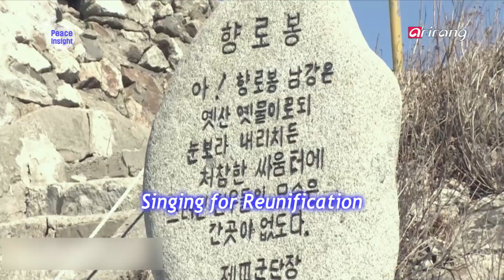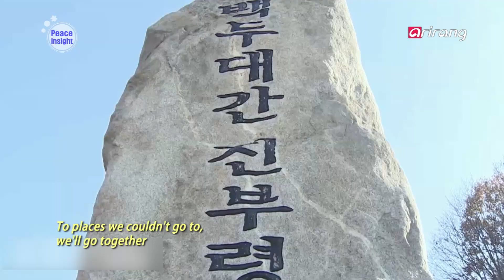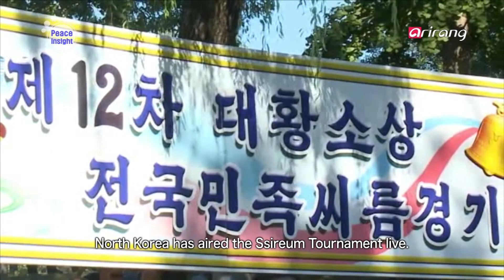Peace Insight(Ep.1) The reunification of North and South Korea _ Full Episode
[ The Site of Reunification ]
Songs of Reunification(통일은 노래를 타고)
We visit the performance site where deeply moving songs with the message of hope for reunification resounds. Let's sing exciting songs of reunification with singer Song Si-hyeon who celebrates his 30th year since debut by communicating with the public on the theme of reunification. In addition, Korean idol group High4 sings "Reunification HEY YO."

[ The Roots of Reunification ]
Unity in Korean Wrestling, Ssireum(으랏차차 씨름은 하나다!)
It has been about 70 years since the Korean Peninsula was divided. During that time, a lot of things have changed, but Korean wrestling ssireum has been preserved and is loved by Koreans in both the North and the South. Ssireum is a national Korean sport that people can enjoy regardless of time or place. We reflect on how the two Koreas are one through the theme ssireum, and anticipate the day a joint ssireum competition will be held between South and North Korea.